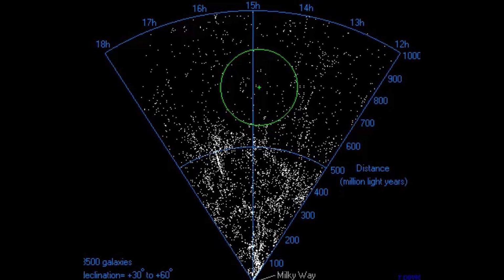Uzayın Derinliklerindeki Sırlı Alan - Büyük Boşluk | Çoban Boşluğu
Merhaba Uzay Meraklıları! Bu videoda, evrenin derinliklerinde gizemli bir bölge olan "Büyük Boşluk Boötes"i keşfedeceğiz. Bilim ve astronomi tutkunları için özel olarak hazırladığım bu video, uzayın en büyük ve en ilginç oluşumlarından birine odaklanıyor.

🌌 İçerik Başlıkları:

Boötes Kümesi: Büyük Boşluk Boötes içinde yer alan bu küme, nasıl oluştu ve hangi sırları barındırıyor?
Gizemli Karadelikler: Uzayın bu bölgesinde bulunan karadeliklerin doğası ve etkileyici özellikleri nelerdir?
Yıldız Oluşumu: Büyük Boşluk Boötes içindeki gaz ve toz bulutları, yeni yıldızların nasıl oluşumunu sağlıyor?
Astronomiye Katkıları: Bu bölgenin bilimsel araştırmalardaki rolü nedir ve astronomiye sağladığı önemli veriler nelerdir?
🔭 Astronomik Keşiflere Yolculuk:
Bu video, uzayın büyüleyici sırlarını ortaya çıkarmak ve Büyük Boşluk Boötes'in bilinmeyenlerini anlamak için heyecan verici bir bilimsel yolculuğa davet ediyor. Uzaya olan merakınızı tatmin etmek ve daha fazla bilgi edinmek için şimdi izlemeye başlayın!

Bilim ve uzay tutkunları için düzenli olarak paylaşılan içeriklere katılmak için bize katılın.